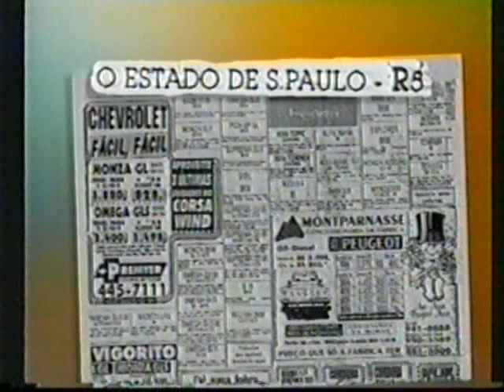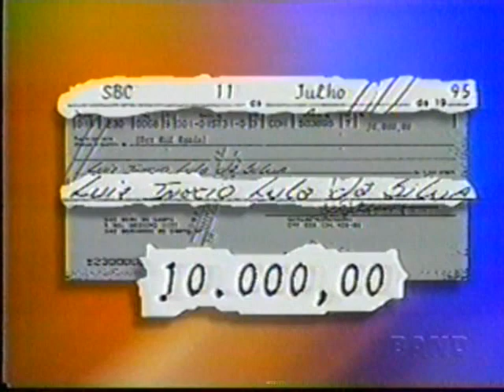18 08 1998 PAULO HENRIQUE AMORIM JornalDaBand